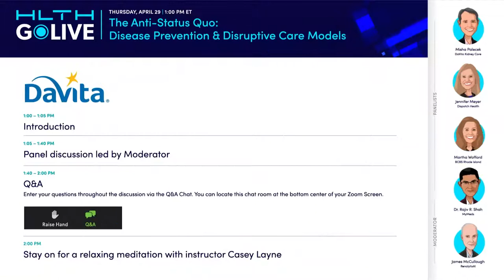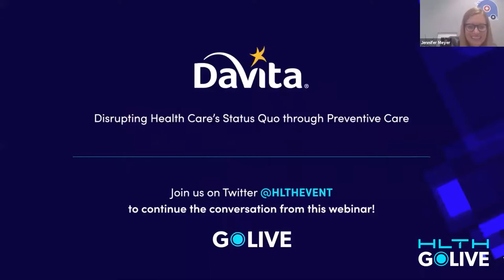GoLIVE Webinar: The Anti-Status Quo: Disease Prevention & Disruptive Care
Through new technology, care interventions, and greater emphasis on getting ahead of high-cost drivers among patients, American health care could take a new shape. Join for a discussion on how to address current inefficiencies with a greater focus on trying to prevent illness rather than just treating it.